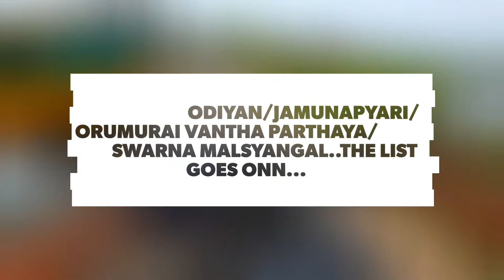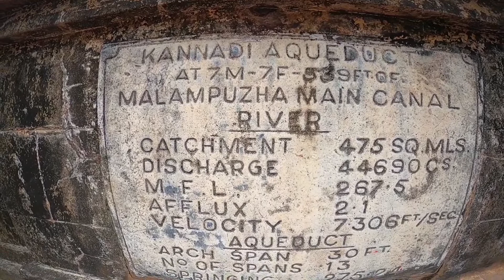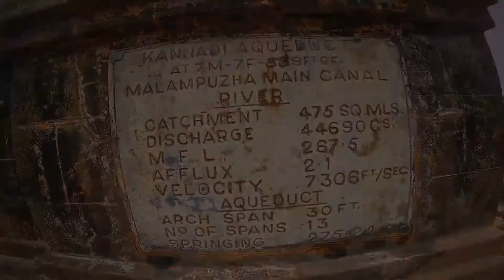British Bridge or Kanal Palam @ Palakkad